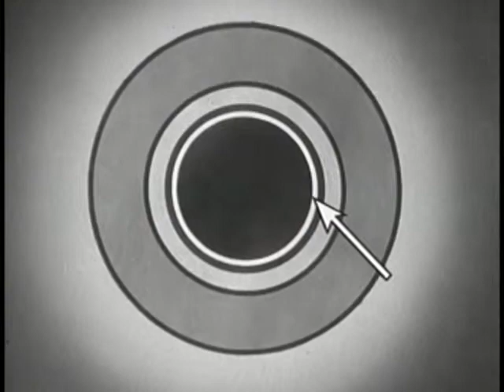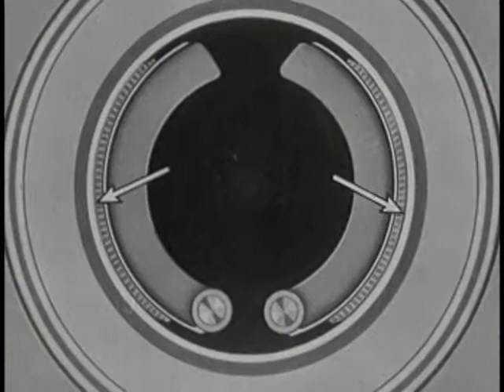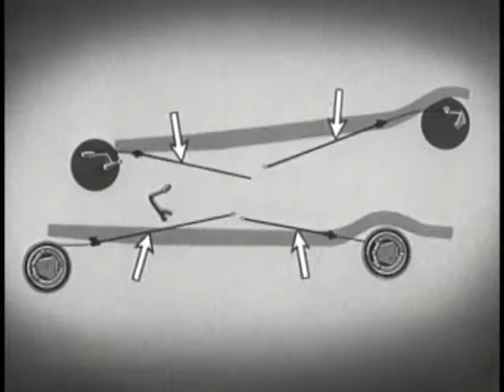General Motors - Chevrolet - Facts on Friction - Long Form Cinema Commercial - 1934